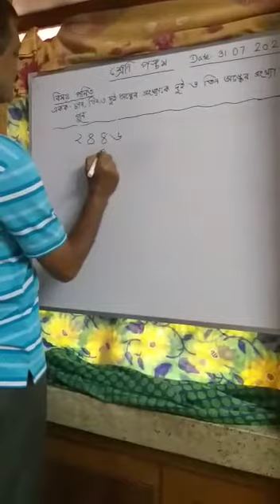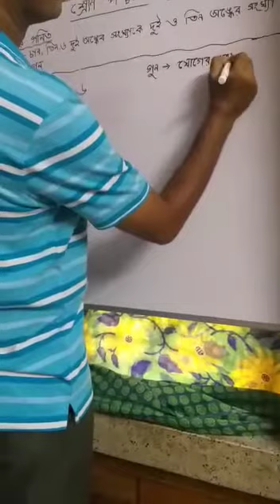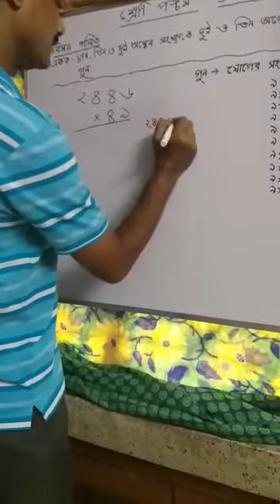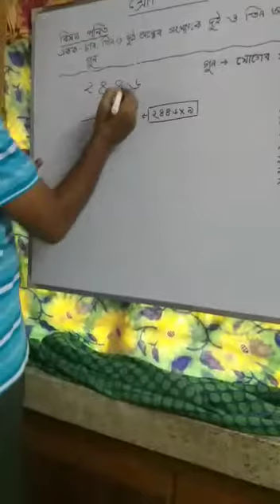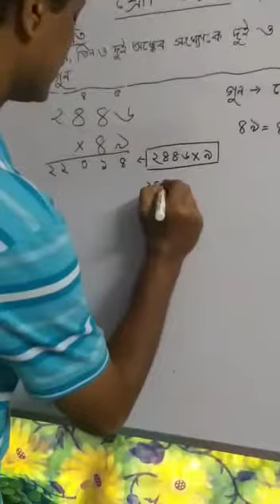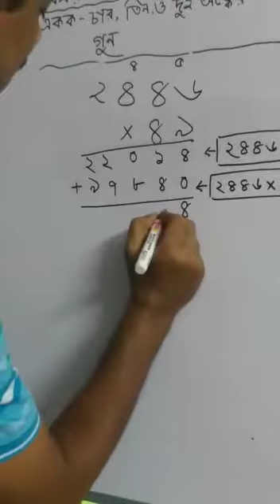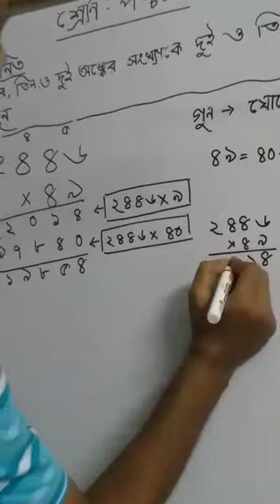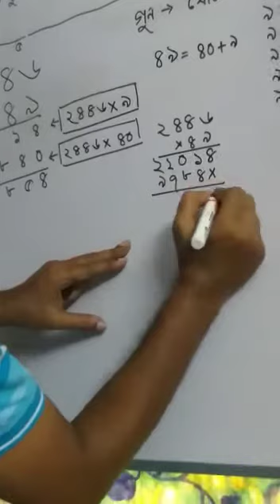Class V Math by S.N.Saha